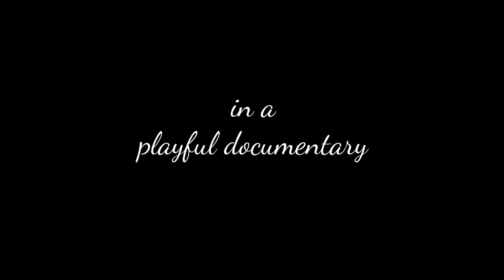"The Case of the Curious Cats" | A Playful Documentary -- Teaser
Teaser for a playful observational documentary about a day in the life of two cats, "The Case of the Curious Cats". I edited this from footage I filmed of my two cats last summer, and hope this will be fun viewing for cat lovers everywhere.